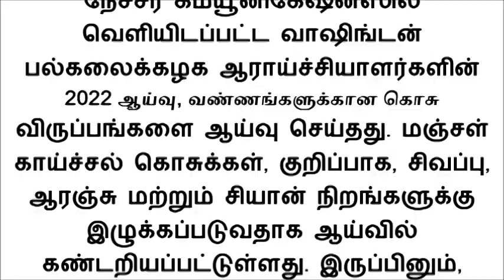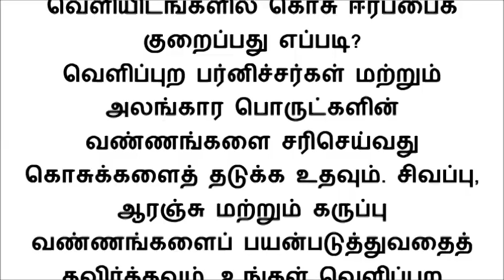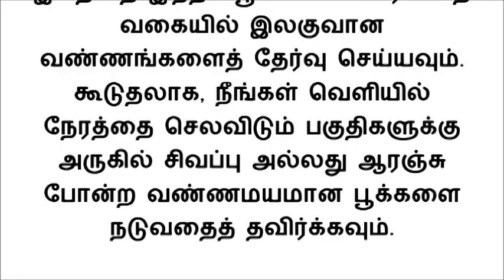இந்த கலர் ட்ரெஸ் போடுறவங்கள கொசு தேடித்தேடி கடிக்குமாம்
கொசுக்கள் பல்லாயிரம் ஆண்டுகளாக மக்களை பாடாய்படுத்தும் ஒரு சிறிய பூச்சியாக இருந்து வருகிறது. குறிப்பாக வெப்பமான காலநிலையில், அதிக தொல்லை தரும் பூச்சிகள் என்று பெயர் பெற்றவை. இந்த பூச்சிகள் மக்களின் வெளிப்புற செயல்பாடுகளை விரும்பத்தகாததாக ஆக்குகின்றன, மேலும் அவை கடிப்பதால் பெரும்பாலும் அரிப்பு மற்றும் சருமத்தில் அசௌகரியத்தை ஏற்படும். உங்கள் ஆடையின் நிறம் கொசுக்கள் மீதான உங்கள் கவர்ச்சியை பாதிக்கிறதா என்பது அடிக்கடி எழும் ஒரு கேள்வி.